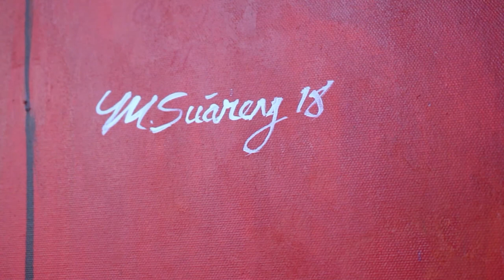Marcus Suarez- Cooper City High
"Marcus is one of the greatest human beings you'll ever meet in your life"

See this inspirational Broward Teen News profile on artist Marcus Suarez. Produced by Cooper City High